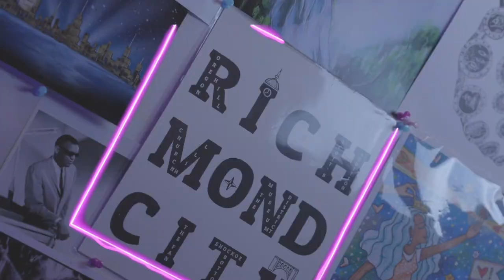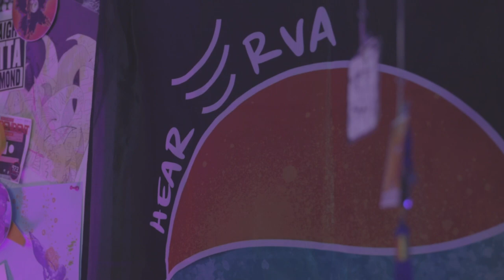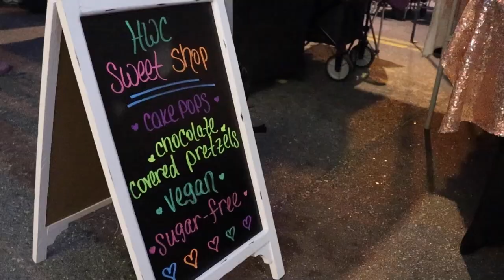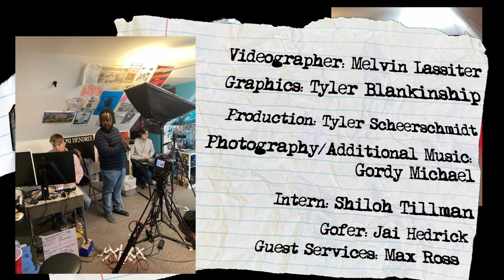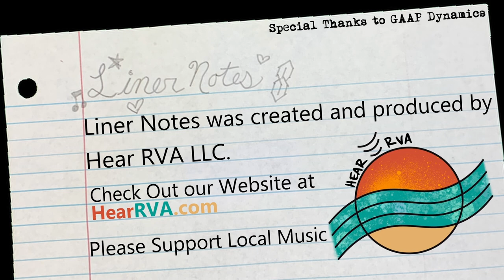Charles Owens embraces Virginia’s “greasy” sound | HearRVA’s Liner Notes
Master Tenor Saxophonist Charles Owens sits down on Liner Notes to talk about Virginia’s greasy sound, how we are all improv masters and how his time at Smalls Jazz Club shaped his path in music.

HearRVA's Liner Notes is a music interview series with a unique mix of conversation and on-screen animations that add context to the people, art and culture coming out of Richmond, Virginia.

Take HearRVA's FREE MixTaste Playlist Quiz to get a curated playlist of only Richmond artists! Each playlist fits a specific vibe, but offers a mix of styles and genres to weave together a soundscape of the city designed for you.

To find more Richmond musicians follow @HearRVA on all social media or by going

If you like what you have been seeing from HearRVA support our efforts and “Buy Us A Record”. Fundraising link to the right. Thanks ❤️

Credits
Host / Creative Director: Elijah Hedrick
Floor Director / Lead Artist: Rian ‘Holy’ Moses
Director: Alex Bolton
Editor: Ian Ramprashad
Videographer: Melvin Lassiter
Audio Engineer: Clark Moeller
Guest Services: Max Ross
Photography / Additional Music: Gordy Michael
Graphics: Tyler Blankinship
Intern: Shiloh Tillman
Gofer: Jai Hedrick
Production: Tyler Scheerschmidt
Liner Notes Theme music: Ant the Symbol
Special Thanks to GAAP Dynamics
Animations: Theodore Taylor III and Rian L. Moses